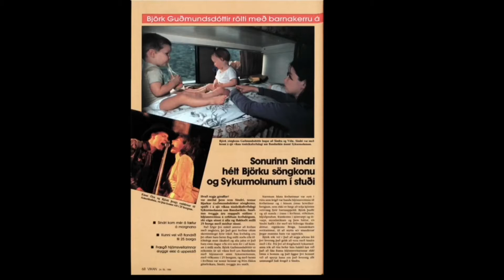Sugarcubes 1989 live!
Here's another video! It's 26:00 mins long, there's photos with it as well. Njóta!